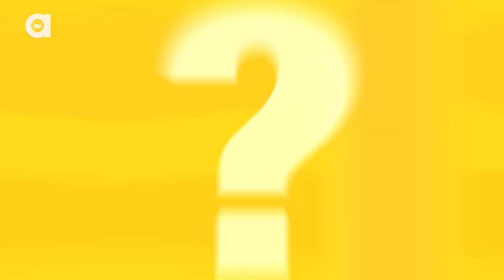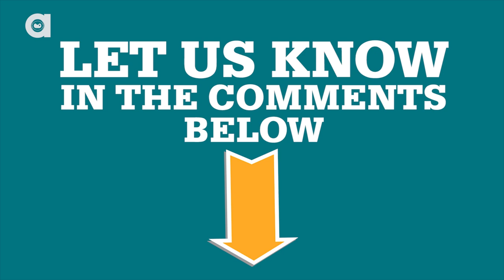The History of Cat Videos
Cat videos have taken hold of the internet in an unimaginable way. Let this animated timeline take you on a journey through the history of the most popular cat videos ever!